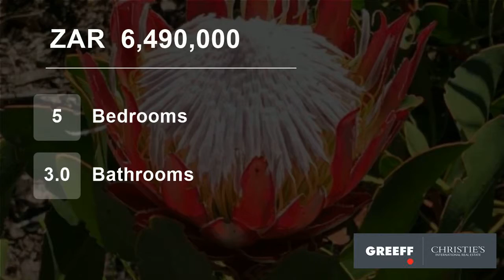5 Bedroom House For Sale in Fish Hoek, Western Cape, South Africa for ZAR 6,490,000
...is a home set in a truly unique location, with awe-inspiring views of Noordhoek Beach stretching all the way to Kommetjie and including unmatched vistas of Chapman's Peak and the valley. This luxurious, feel good home will undoubtedly impress on many levels - from the well designed spaces to the top-end finishes and attent...